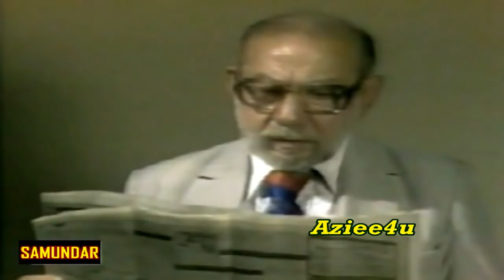SAMUNDAR { PART 18 & Last } *Amjad Islam Amjad`s* Classic Ptv Drama Serial "Mehboob Alam`s Best *HD*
Tribute To The Greatest Of Actors Of Asia The Great Mehboob Alam & Abil Ali Sir.
Play : Samundar (1983)
Starring : Mehboob Alam, Asif Raza Mir, Waseem Abbass, Abid Ali, Arifa Siddiqui, Khursheed Shahid, Abid Kashmiri, Irfan Khoosat, Sajjad Kishore, Bindya, Nisar Qadri, Tauqeer Nasir, Muhammad Zubair, Poonam, Sarwat Ateeq, Sahrish Khan
Written By : Amjad Islam Amjad
Directed BY : Yawar Hayat, Qasim Jalali

SAMUNDAR, (meaning "ocean" in Urdu) was a Pakistani television serial presented by the PTV network. The show was broadcast from the PTV Lahore center and was directed by Yawar Hayat and Qasim Jalali, Amjad Islam Amjad wrote the script. The drama serial is one of the most famous dramas from PTV. It is remembered to this day due to its unique story line and huge star cast. The serial was made into an Indian film called Jaal in 1986.

Characters and cast
Samundar The noun "Samundar" is Amjad Islam Amjad's metaphorical reference to the world that surrounds us all. An Abyss full of unique human characteristics, frailties and triumphant human spirit. The Drama tells the story of FIVE unique friends bonded together by friendship and a common purpose in business partnership. Their lives are essentially torn apart by greed, lust for wealth, impulsive power, scandalous ambition and lack of mores. The FIVE friends also display a unique set of characteristics, personifying individuality and though a friendship bond but a unique perspective of life

Shabaz Khan (Mahboob Alam): is a feudal lord who descends from the centuries-old socioeconomically stagnant and yet dominant Agrarian Indo-Asian culture. He represents all that is historically wrong with the systemic Feudal landownership system. He is a tenacious blowhard, power-mongering, aggressive proto-businessman. He uses any means necessary to force and maintain his egotistical control over the world that surrounds him. He is the dominant of the 5 partners, more solemn and decisive in action and believes in short term solutions
Qadeer (Nisar Qadri): A meager and yet shrewd salvage business owner who brings to the partnership table a cunning extra sense, a worldly practical perspective, self-serving impulse, diabolical survival instinct, and a hobby and knack for knowing a variety of exotic poisons. He is pragmatic, and relies heavily on using lingual metaphors to memorize any listener. He is also astute negotiator and possess a skillful art of measurements and assessment
Ibrahim (Irfan Khoosat): is a self-absorbed, passive, surreptitious, petty and incredulous large person. He brings to the business partnership almost entirely an ebb of fellowship, although he can turn on a dime with absolute vengeance and surmounting hunger for gains
Nosheen (Bindiya), The effervescent socially gifted strong minded feminist first born of Khan Shabaz Khan. She carries a soft caring interior over a hard tenacious defensive shell. She represents the clan's Feudal hegemonic powerful facade. She is feisty, flirtatious and holds no grudges
Nasir (Asif Raza Mir), The prodigal eldest son of "Baqar", one of the FIVE partners. An idealist and a progressive thinker and a graduating medical doctor. He aspires to change the centuries-old traditionalism, although nearly always confines himself to a traditional upbringing as the "good son".
Yasir (Waseem Abbas), The central character in this play. The younger of the Baqar's boys who happens to kick off this titillating and suspenseful drama when he is Bailed out by Ahmed Kamal, only to find himself working for him in efforts to avenge his father's murderers
Sidra (Arifa Siddiqui), a happy go lucky girl for whom fate has something else in store
Jeeran (Sarwat Attique), who has hidden a dark secret in her heart for so many years
Tanveer (Tauqeer Nasir), who can go to any extent to take revenge
Mehroz (Mohammad Zubair), a wealthy boy
Gullu (Abid Kashmiri), a rickshaw driver with a heart of gold
Sumaira (Sehrish Khan), who is unaware of her past
Tabasum (Shakeela Qureshi), for whom life is a burden
Najeeb (Mahmood Aslam), a spoilt student and uses his father's position and money to destroy others
Qamar un Nisa (Nighat Butt), an evil woman who destroyed the lives of several girls for her own advantage
Tehseen (Poonam), a practical and caring young woman
Zaman (Abid Ali), related in some way to all these characters and plays an important part everyone's life.